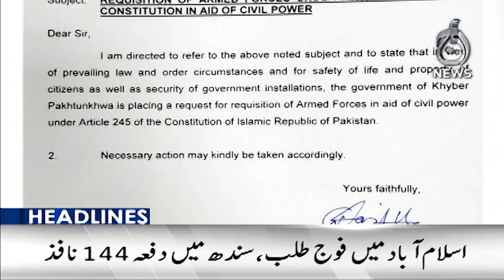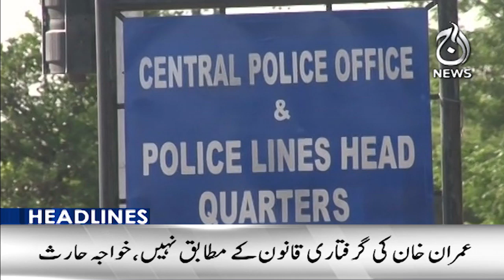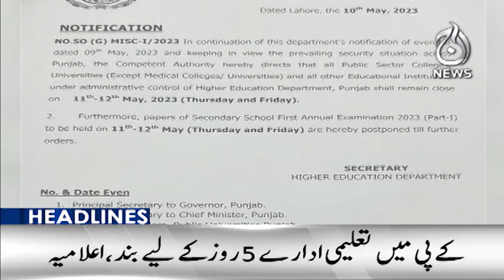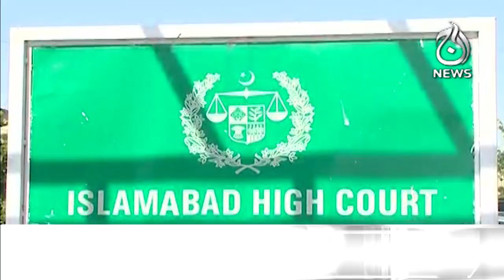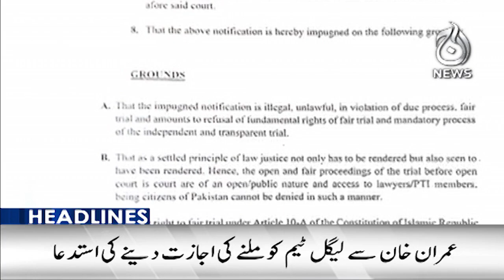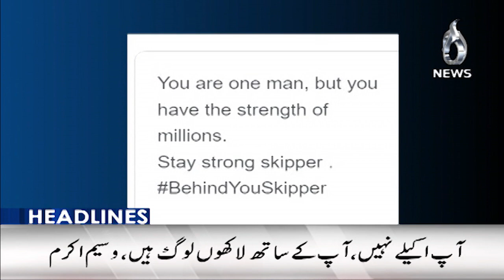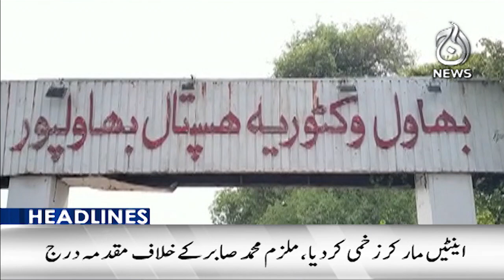Army calls out PTI for mob attacks, warns of ‘serious’ retaliation - Aaj News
Headlines 9pm : Army calls out PTI for mob attacks, warns of ‘serious’ retaliation - 10 May 2023 - Aaj News

Spot Light With Munizae Jahangir:
shorturl.at/gwFU6